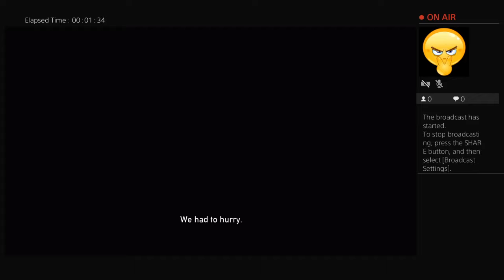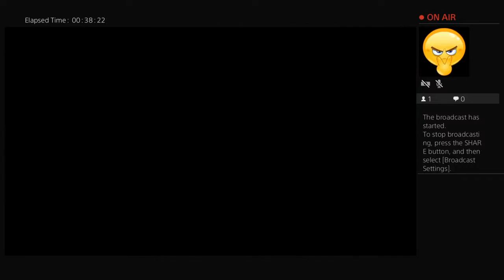jake & Cori's slaughter house!